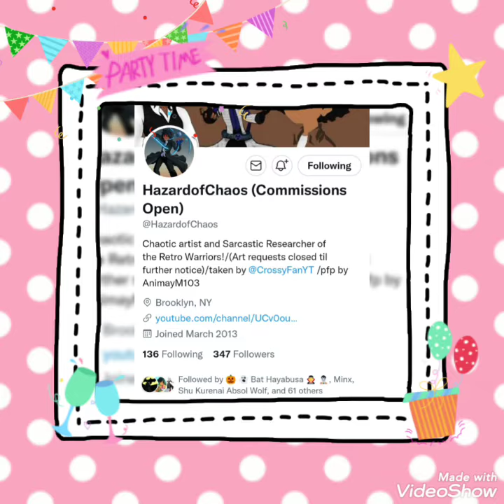Happy birthday HazardofChaos :)🎂🎁🎉🥳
Today is one of my favorite Awesomeness content creators in the whole wide world HazardofChaos's birthday everyone go Subscribe to him, follow him on Twitter, Show him lots of respect, lots of support, and wish him a very wonderful happy birthday :)🎂🎁🎉🥳